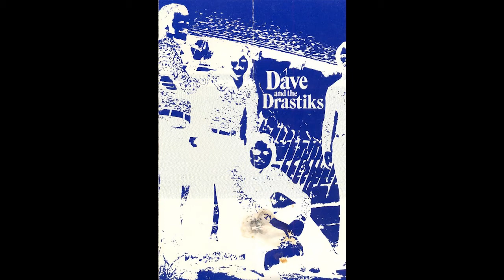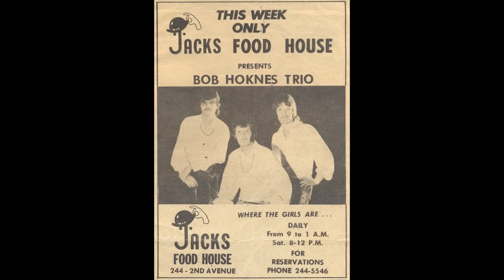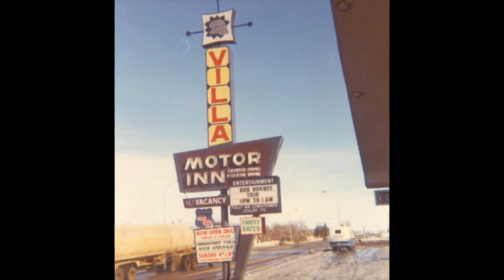Dave And The Drastics Bob Hoknes FIDDLE SONGS New Years Eve 1972 Saskatoon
DAVE AND THE DRASTIKS (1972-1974) Dave Beck (lead vocal,congas), Bob Hoknes (lead gtr,vocals), Ed Kucherhan (bass,vocals), Jim Boyko (drums,fiddle,vocals) Drummers consisted of: Jim Boyko, Rick Van Dusen, Howie McGregor, Billy Higby. Manager was Lorne Horning 813 Colony Street, Agent: Northwind Talent (Dave Beck who later sold it to Rob Hodge) Played Saskatoon and towns in SK. Lots of University gigs like Belles Of The Ball (Bessborough) possibly the highest profile Top 40 MOR band of the time. Hoknes in band possibly over a year left for sure by 1975. New Years Eve Gig 1973 audio available

BOB HOKNES TRIO (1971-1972) Bob Hoknes (vocal,guitar) Kent Cadman (Scooter) (drums/vocals lead on Amos Moses) Larry Janzen (bass) Top 40. Benny Charboneau replaced Janzen on bass. Band had a lot of work we went through Music Unlimited Ltd from Regina. Chris Siller booking agent. BC to SK - Vancouver Island, Port Albernie, Grand Prairie, The Pas, Flin Flon, Saskatoon - Jacks. Was the firstband to play Jacks on opening week in 1971.   Hoknes traveled with wife Bonney and baby son Terry to Vernon BC in summer 1971.     DD Special was their favorite stripper cause she was nice older lady in mid 30's. Janzen was scared of the stripper and refused to play as long as she was on stage       Westward Motor Inn in Regina was their first gig. Photograph of the sign billed as Bob Hawkins Trio       Played Villa Motor Inn in Lloydminster a couple times - photo available      also played Beaver Hotel in North Battleford for Ron Close (president of Hotel association of SK)    Also played Melfort SK.

BACKFIRE (1973)
Bob Hoknes (vocals/gtr) / Marty Salloum (vocals/drums) Eddie Kucherhan (vocals/bass) and Rick Stack (bass later on) Murray Schneider (keyboards) Paul Slind (guitar) Jacks and Yips in Saskatoon - possibly only 4 gigs together.   Recordings of at least 2 full sets exist. Hoknes sang all but 2 songs in the show